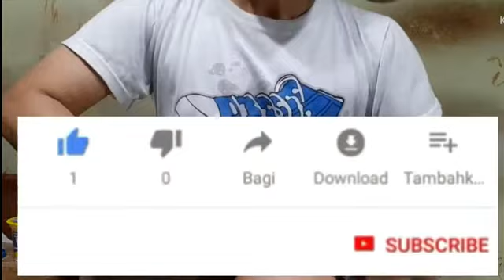SEPATU BOOT WANITA-2021-ABAH aips Aip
Saya bekerja di bidang sepatu, makanya SEPATU BOOT WANITA ini di kerjakan oleh saya sendiri,dan SEPATU BOOT WANITA ini mengacu ke model sepatu boot ala korea.model nya di buat khusus untuk model tahun 2021,saya juga khusus pilihkan bahan kulit nya yang bagus dan empuk, Supaya SEPATU BOOT wanita ini nyaman di pakai, selamat menonton semoga terhibur#sepatuboot#sepatubootwanitakorea#sepatubootslokalterbaik#sepatubootswanita#ABAHaipsAip